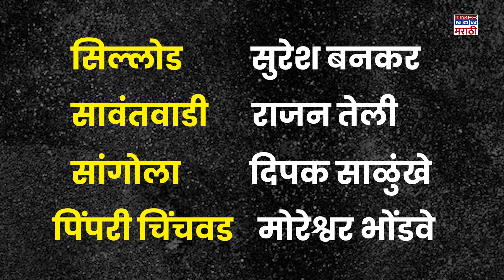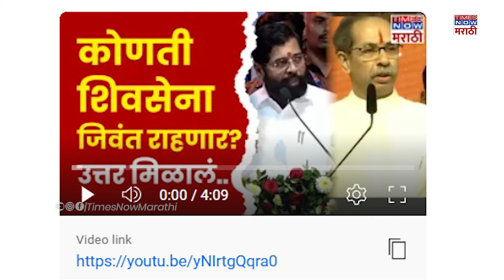Uddhav Thackeray News : 24 तासात 4 बडे पक्षप्रवेश! उद्धव ठाकरे एक एक सीट सिक्योर करत चालले?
या पक्षप्रवेशांवरून ठाकरे आपली एक-एक सीट सिक्योर करत चाललेत का? एकीकडे जागावाटपात जास्तीत जागा घ्यायच्या.. तर, दुसरीकडे बड्या नेत्यांच्या मनगटावर शिवबंधन बांधण्याची खेळी ठाकरे गटाने केलीये का? ज्या नेत्यांनी ठाकरे गटात प्रवेश केलाय, त्यांची ग्राऊंडवर काय ताकद आहे? याचाच सविस्तर आढावा या व्हिडीओतून घेणार आहोत..

Creators:PJ/AP